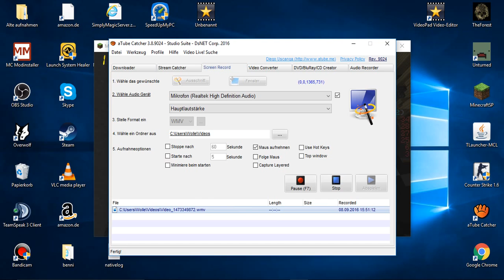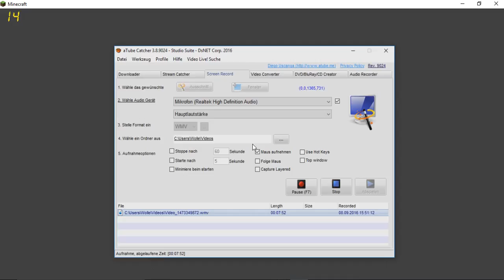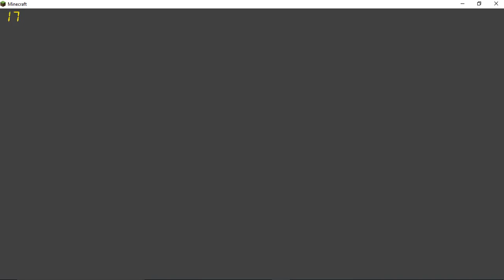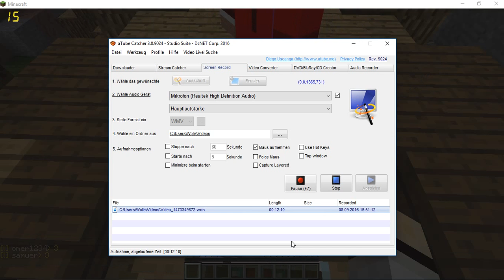kein bock mehr echt jetzt